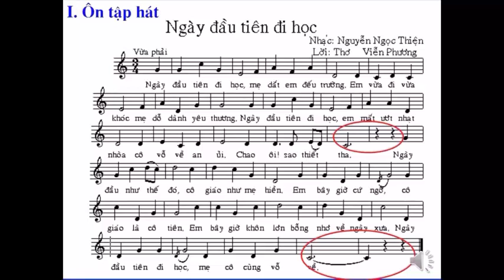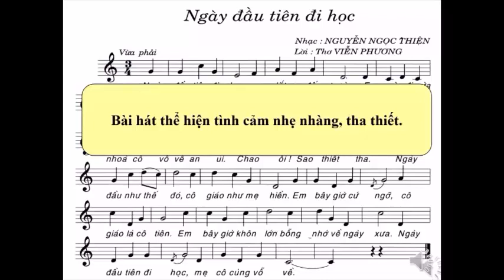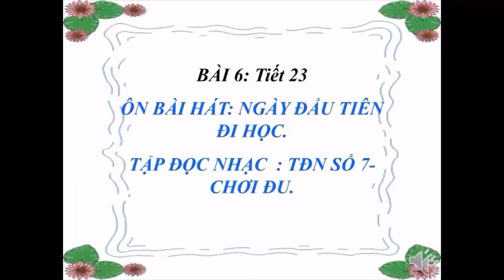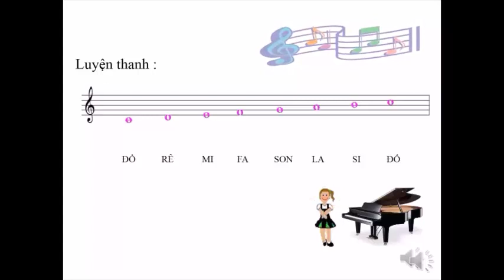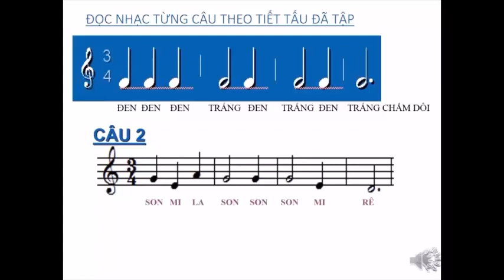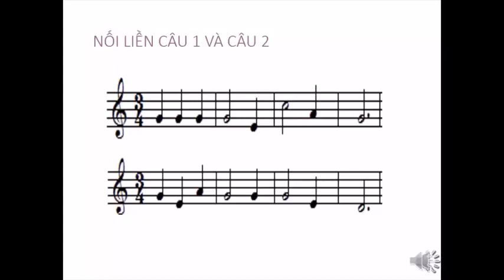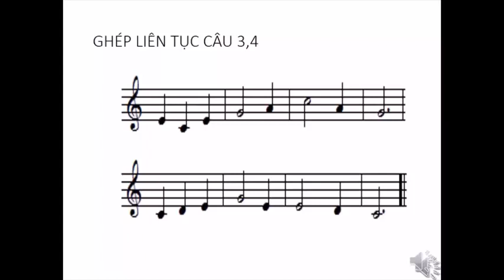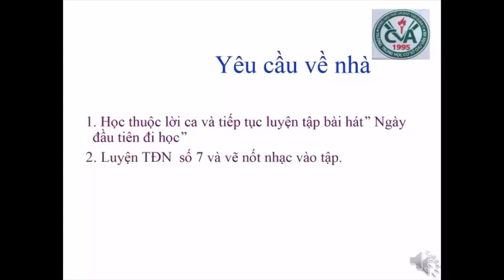ÂM NHẠC 6 (20.4 - 25.4) - Tiết 23: Ôn bài hát "Ngày đầu tiên đi học"